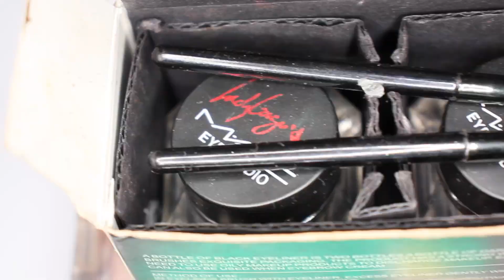WHY CHOOSE MAKE UP